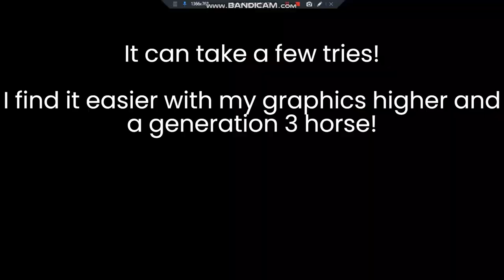*Easy* How To Get To The Altar!🎃 [Star Stable Online]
Hey there!
My name is Ellie and I make videos on Star Stable Online!

I am not very good at explaining stuff, but I hope this is ok.
I have always struggled to find the altar, so I decided to try find a shortcut and found this!